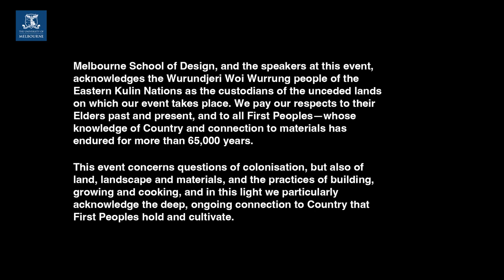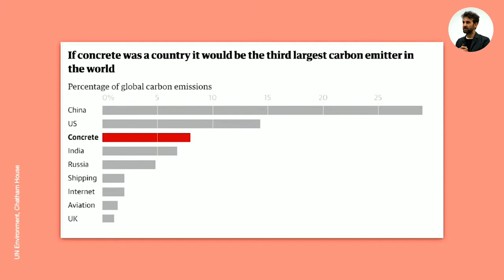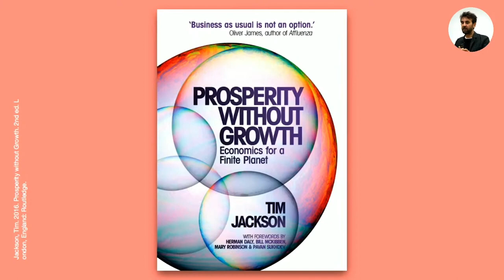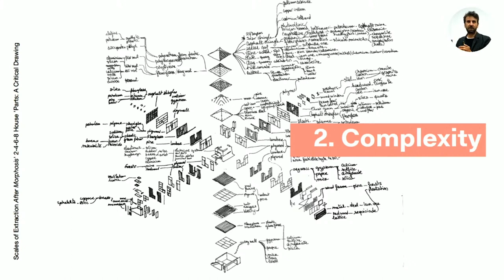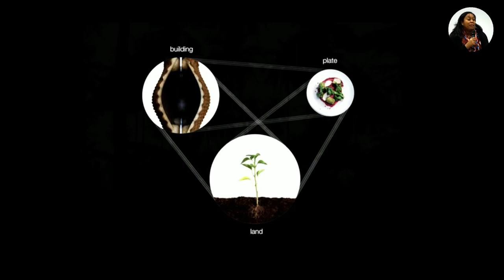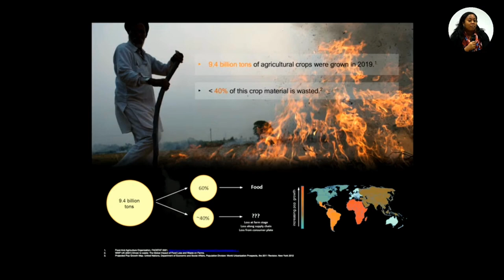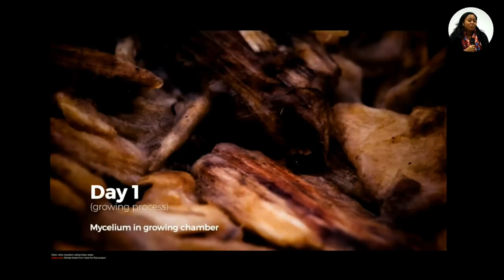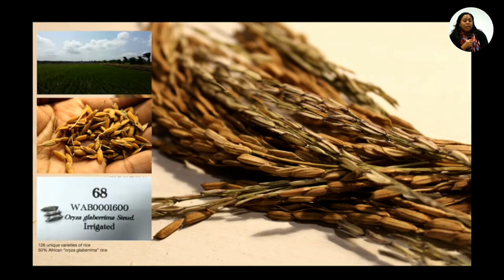Architecture free from extraction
The leading edges of architecture, design and construction are transforming, beginning to meaningfully explore practices that are not intrinsically dependent on some form of exploitation of people or planet. This work includes a more sophisticated understanding of the potential for biomaterials, using both old and new technologies, as well as circular and ethical principles running across the supply chains, design processes, and forms of labour and production with which we build and care for our world.

Art installations and speculative design, as simulators of such possible worlds, can provide insights for design practices today and tomorrow, whereas new businesses, community groups, policymaking processes, and design schools are all beginning to emerge around these ideas.
Yet the mainstream of policy and industry remains largely untouched by their potential — at least until now.

This panel discussion will range across these the ideas of non-extractive architectures and renewable biobased materials, and their impact in terms of social and environmental justice, and our infrastructures of everyday life.

Special guests of the Living Cities Forum, presented by the Naomi Milgrom Foundation and MPavilion, will join this inspiring panel discussion at the University of Melbourne.

Mae-ling Lokko is an educator, architectural scientist and biomaterials technology researcher from Ghana and the Philippines.

Joseph Grima leads an architecture and research studio, Space Caviar, operating at the intersection of design, technology, politics and the public realm.

Dan Hill is the Director of the Melbourne School of Design at the University of Melbourne. He is a designer, urbanist, educator and experienced leader at the intersection of design, technology and cities.

Anoma Pieris is a scholar in architectural history and in geography and has published widely on issues of nationalism, citizenship and sovereignty as viewed through the lens of architecture.

Patrick Cobbinah is an expert in human geography with broad experience in urban and regional planning gained through teaching and research conducted at universities in Ghana and Australia.

Jyoti Shukla is an international researcher in housing and land economics, and is currently designing a ‘resilient compensation mechanism’ for those who are struck by natural and man-made disasters.

Alex Felson is the Elisabeth Murdoch Chair of Landscape Architecture at the University of Melbourne’s Faculty of Architecture, Building and Planning. His work focuses on climate adaptation, green infrastructure and constructed ecosystems across multiple scales.